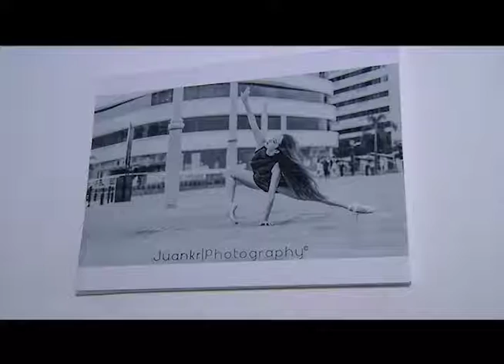DESDE LA U - PERFIL JANINA BALLET